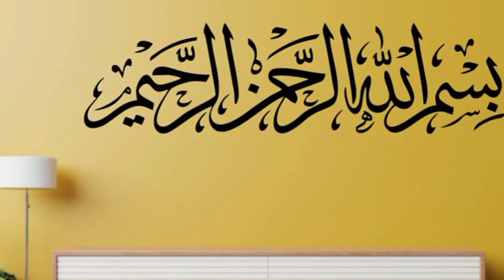Spot Fixer Muhammad Asif Or Ghautam Ghambir Ny Babar Ky Pechy Tabah Kun Bayan De Diya | Babar Azam